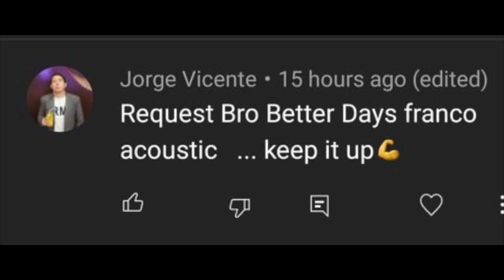PART 1 - BETTER DAYS I FRANCO I ACOUSTIC I GUITAR TUTORIAL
Learn to play Better Days by Franco

Other Tutorial videos on this channel:
Ulan - Rivermaya
Sembreak - Eraserheads
Minsan - Eraserheads
Clocks - Coldplay
Kahit pa - Hale
Time After Time - Matchbox 20
Hari Ng Sablay - Ebe Dancel (Acoustic Version)
Fill Her - Eraserheads
Tea and Sympathy - Jars of Clay
Vindicated - Dashboard Confessional (Acoustic)
Fine Time - Eraserheards
MY Sacrifice - The Creed
Castaway - Franco
Urban dub - The fight is over
Urban Dub - Evidence
Sugar, We’re goin down - FOB
Song for the suspect - Franco
The closer I get To you - Franco
Soul Searching - Urban Dub
Paramore - Use Somebody
Franco - better days

Guitar tutorial franco how to play better days franco guitar lesson better days acoustic cover better days franco reyes franco songs song for the suspect castaway aurora sunrise urban dub gab alipe a new tattoo evidence when the fight is over soul searching cebu pride of cebu
philippines cebu acoustic cover guitar cover 90s tabs chords tunog kalye how to play guitar tutorial JB music Crescendo Epiphone acoustic Guitars AJ series rock alternative acoustic playlist raido republic rappler acoustic session concert live chords tabs lyrics better days franco